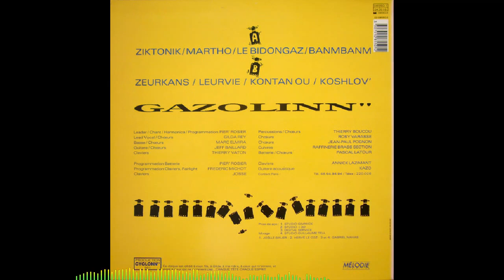GAZOLINN’ - Martho 🪘🎹🎸🎺🎼🎧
👨🏾ARTISTE : GAZOLINN’
🎶TITRE : Martho
✍🏾 AUTEUR : Pierre ROSIER
🎼COMPOSITEUR : Pierre ROSIER
🎤INTERPRETE : Pierre ROSIER
📀ALBUM : Le bidongaz
🎚️LABEL : CYCLONN’ PRODUCTION
🎂SORTIE : 1989
🌎ORIGINE : MARTINIQUE